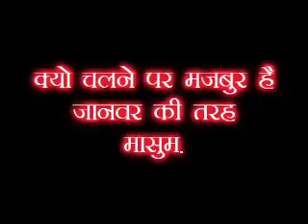पानी का कमाल साथी अधिकारियों की लापरवाही देखें फ्लोराइड युक्त पानी पीने पर मासूम बच्चों का क्या हुआ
Video from shoaibsiddiqui1968 जुन्नारदेव विधानसभा के बकोरिया ग्राम में फ्लोराइड युक्त पानी पीने से 30 से 25 बच्चे हुए विकलांग साथी विकलांगता की वजह से छूटा उनकी पढ़ाई लिखाई डॉक्टरों का कहना है कि इस बीमारी का कोई इलाज नहीं छात्रा और छात्रों का भविष्य अंधकार में पीएचई विभाग की बड़ी लापरवाही खराब हुआ ग्रामीण बच्चों का भविष्य देखें शोएब अहमद की एक रिपोर्ट